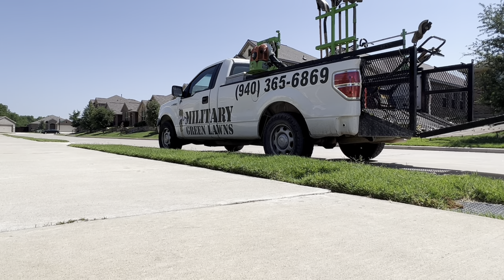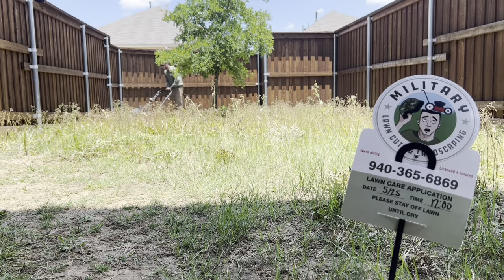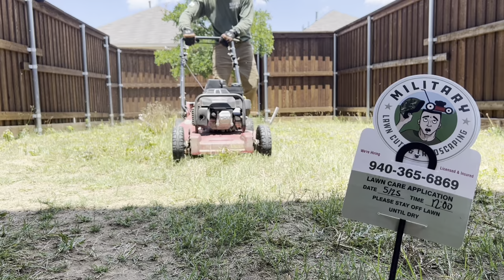I Damaged A Customers Property While Mowing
I damaged this customers property while I was mowing, Watch what happens next! I had to ring the doorbell to try and explain myself to the customer on what happened. Follow along as we take you through the entire situation and how it happened. These are the challenges and hurdles we face which include damage done to properties, overgrown lawns and dealing with the Texas heat while growing our lawn care business.

Will Kelly owns Military Lawn Cuts & Landscaping and his focus is to bring you the best value to help you be more successful in your lawn care business.

BOOK A FREE Q&A CONSULTING CALL WITH ME TO HELP YOU GROW YOUR LAWN BUSINESS: